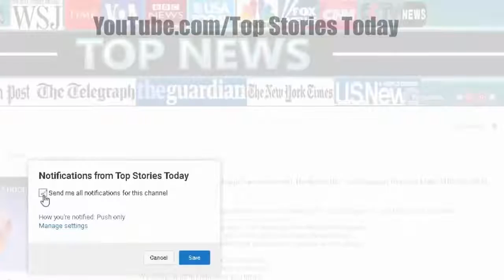Obama Is SCREWED After What Picture Of Him At Hurricane Caught That He Didn’t Know Was Sho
Obama Is SCREWED After What Picture Of Him At Hurricane Caught That He Didn't Know Was Showing SOURCE : Barack Obama has been working hard behind the scenes for months.

Obama Is SCREWED After What Picture Of Him At Hurricane Caught That He Didn't Know Was Showing Best mattress Under 100$: Best mattress Under 200$: